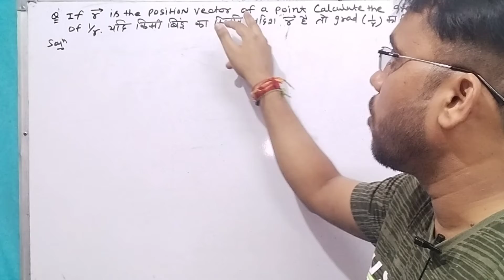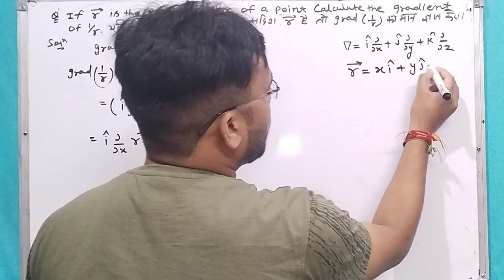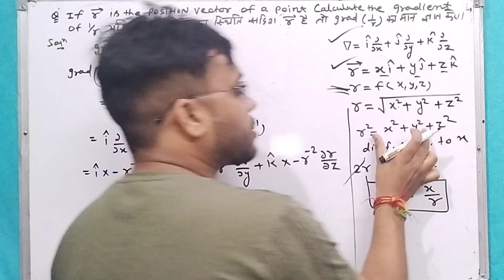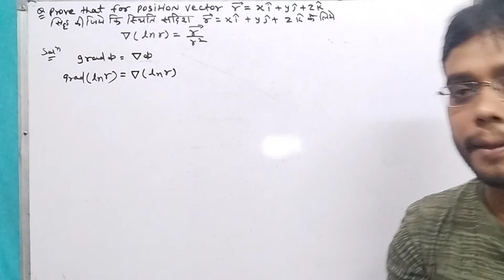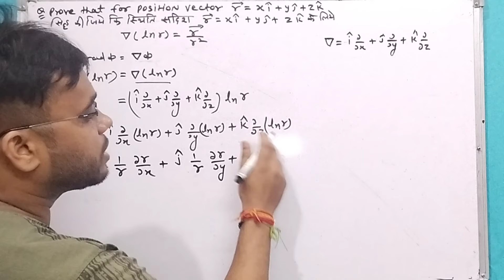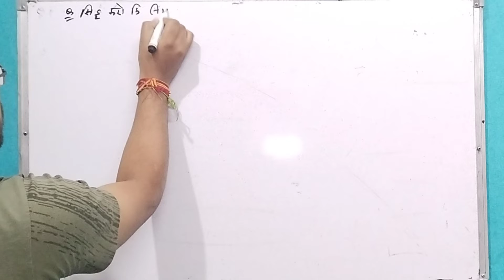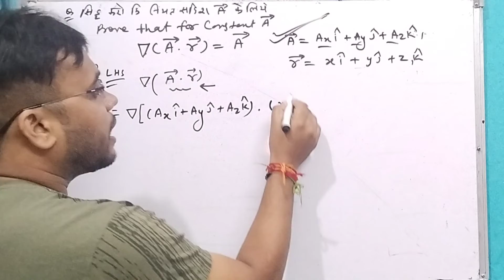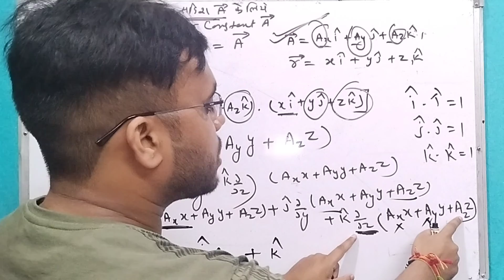/L-3/electromagnitsm/b sc first year/ru/rrbmu/and other university